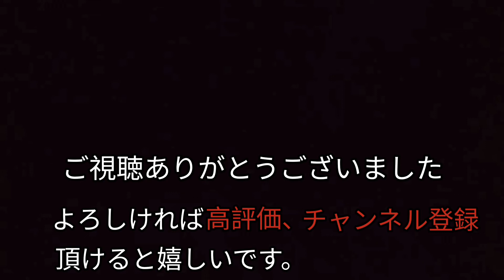【いつか帰るところ】〜「FFⅨ」より 植松伸夫・作曲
「いつか帰るところ」は2000年に発表されたゲーム「ファイナルファンタジーⅨ」の中で流れる曲です。オープニングのテーマソングとして流れる以外にも、様々にアレンジされてストーリー中の重要な部分で聴くことが出来ます。ルネサンス期の旋法で書かれたようなメロディが時に素朴に、時に不気味に劇中で流れ、強く心に残る印象的な曲となっています。